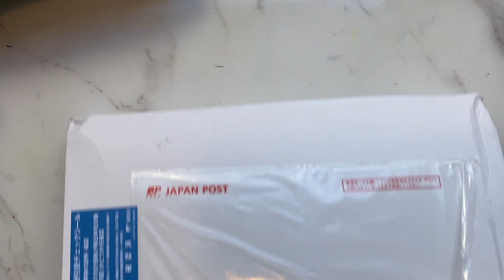How to Draw Anya howtodraw Drawing artdrawing yipwingyen howtodrawanime speeddrawing (V002)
The Drawing Material used:
Holbein Gouache
Holbein Watercolour
Sketch Pencil
Sketch Pencil

Picture Background
Spy × Family (stylized as SPY×FAMILY; pronounced "Spy Family") is a Japanese manga series written and illustrated by Tatsuya Endo. The story follows a spy who has to "build a family" to execute a mission, not realizing that the girl he adopts as his daughter is a telepath, and the woman he agrees to be in a marriage with is a skilled assassin. The series has been serialized biweekly on Shueisha's Shōnen Jump+ application and website since March 2019, with the chapters collected in nine tankōbon volumes as of April 2022. It was licensed in North America by Viz Media.

An anime television series adaptation by Wit Studio and CloverWorks premiered on TV Tokyo and its affiliate stations in April 2022, and was licensed by Muse Communication in Asia and Crunchyroll worldwide. A second part has been announced for October 2022.

As of May 2022, the series has over 21 million copies in circulation.

In order to maintain the state of peace between the rival nations of Westalis and Ostania,[a] a Westalian agent code-named "Twilight" is tasked with spying on Donovan Desmond, leader of the National Unity Party within Ostania. However, due to Desmond being notoriously reclusive, the only way Twilight can get close to him is to enroll a child in the same private school as Desmond's sons and pose as a fellow parent.

To accomplish this and present the image of a happy family, he creates the alias of Loid Forger, adopts a young orphan girl named Anya, and marries a woman named Yor Briar. However, unbeknownst to him Anya can read minds and Yor is in fact a professional assassin. Neither Loid nor Yor are aware of each other's true identities, or that Anya knows their true professions. The family later takes in a dog with precognitive abilities whom they name Bond. Despite these unknown factors and Twilight's occasional lapses of common sense due to years of being a spy, he must learn to play the role of the perfect father and husband in order to carry out his mission.

Tatsuya Endo and his editor Shihei Lin have known each other for over ten years; Lin was his initial editor on his first serial Tista (2007).[4] When Lin was moved from the Jump Square editorial department to Shōnen Jump+, Endo happily followed, and they began developing a new work. Spy × Family takes elements from three of Endo's Jump Square one-shots: Rengoku no Ashe, Ishi ni Usubeni, Tetsu ni Hoshi, and I Spy. Lin said that its reception among the editorial department was so good that serialization was practically decided before the official meeting was even held.[4]

The initial draft was given a working title of Spy Family written in Japanese. When deciding the final name, Endo came up with over 100 options, but they ultimately decided to use the same title but in English and with a "cross" in between, the latter influenced by Hunter × Hunter.[4] Lin said that he and Endo are always conscious of the line where violence, a necessary aspect in a spy manga, is given a pass for comedy's sake. With Tista and Gekka Bijin both having a dark tone, the editor told Endo to give Spy × Family a more cheerful one. Anya was inspired by the main character of Rengoku no Ashe. Her extrasensory perception was decided early on, and Lin cited its use for comedic effect as one of the series' strengths. Lin said that the series has a broad readership among all ages and genders. He also cited Endo's clean art and ability to convey emotions as part of the manga's appeal.[4]

Lin feels that the world and characters were firmly established as of volume two. As such, he revealed that he and Endo would start to include longer narratives in the series.[4]